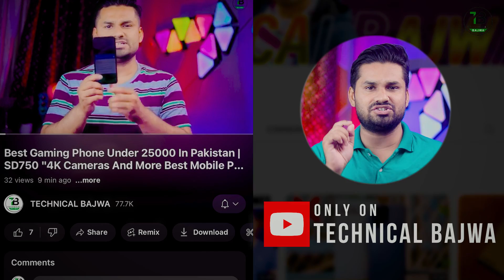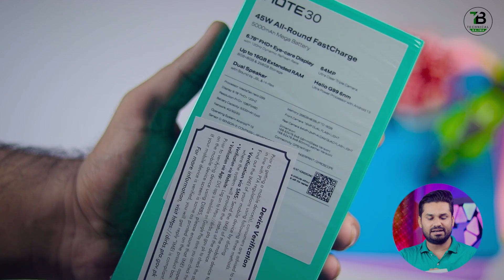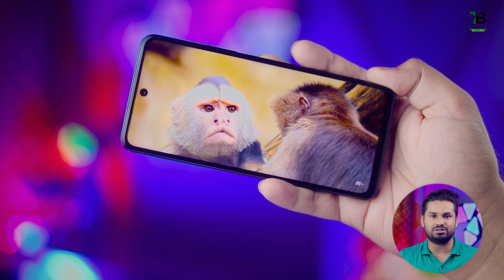Infinix Note 30 "Retail Unit Unboxing " 8GB/256GB | 45W | Should You Buy ??